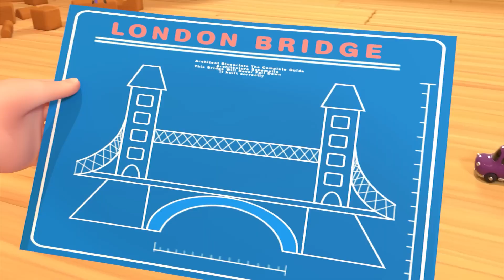London Bridge is Falling Down in CoCoMeLon Hilarious Version